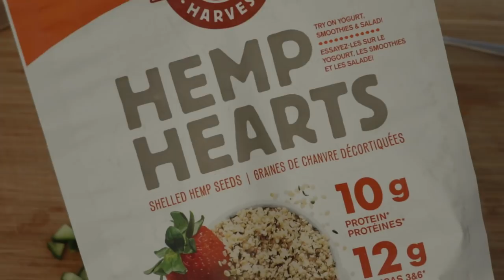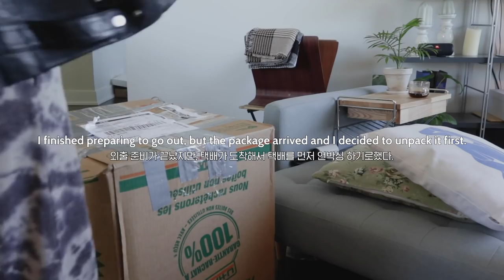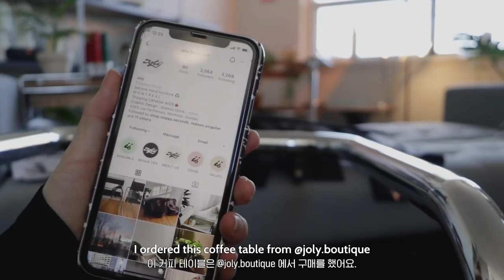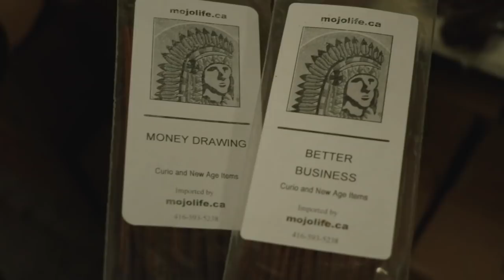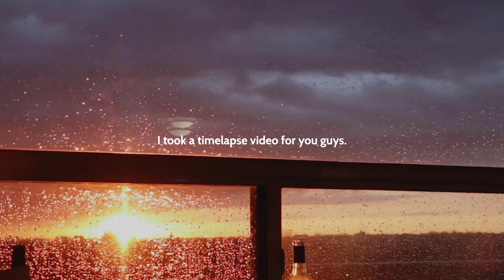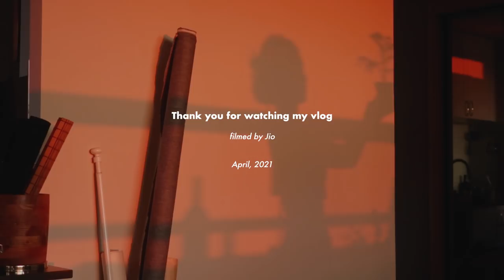Toronto vlog, EP. 캐나다 일상 브이로그, 에그샐러드 토스트, 빈티지 커피 테이블 언박싱, 다운타운 산책, 스케이트보드 샵, 반려식물 케어.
다행히, 못 고칠 것 같았던 맥북의 데이터를 복구하게 되어서
스리슬쩍 지난 4월 브이로그를 올려보았어요.

See more!